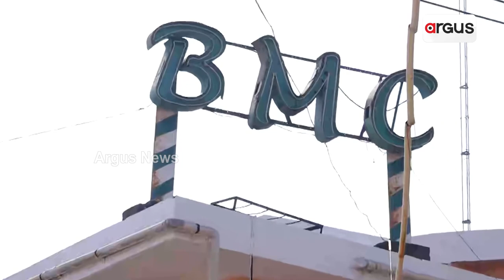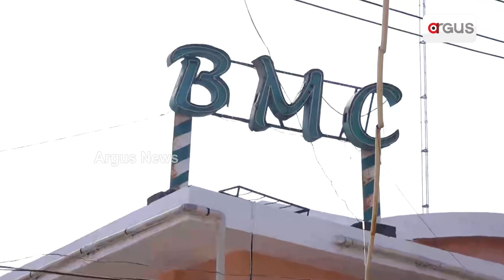ବଣ୍ଟା ହେବ ମୋ ’ ସାଇକେଲ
ରାଜଧାନୀରୁ ଉଭାନ ହୋଇଯିବ ମୋ ’ ସାଇକେଲ ..ରାସ୍ତା କଡରେ ପଡିଥିବା ସାଇକେଲ ଛାତ୍ରଛାତ୍ରୀଙ୍କୁ ବାଣ୍ଟି ପାଇଁ ଯୋଜନା